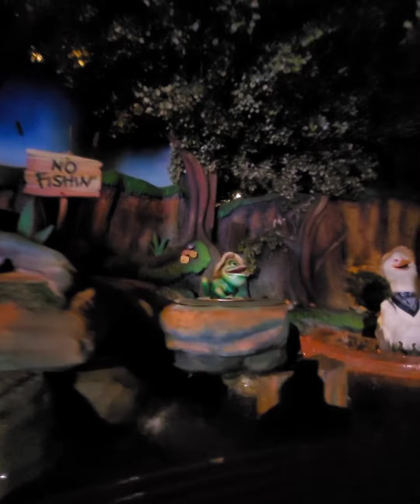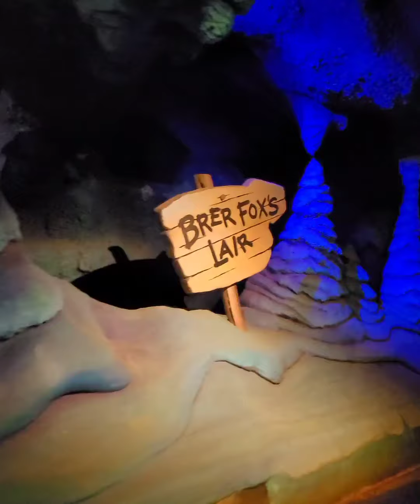Splash Mountain Disney World Magic Kingdom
🌠When you wished upon a star.

💦Splash Mountain

📸Top 4% Google Photographer - Travel